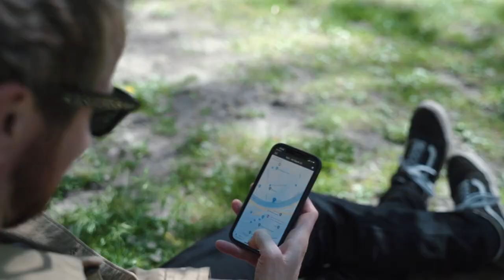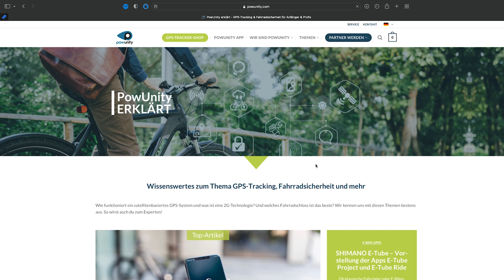Apple AirTag fürs E-Bike: Guter Diebstahlschutz oder nutzloses Gadget?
Der AirTag von Apple wird oft in Zusammenhang mit Fahrrad-Diebstahlschutz genannt. Aber wie funktioniert das Tracking mit Apple’s „Wo ist“-Netzwerk und kannst du mit einem AirTag dein E-Bike sichern? In diesem Video erfährst du es.

Inhaltsverzeichnis:
1. Wie funktioniert der Apple AirTag?
2. Die Montage
3. Das „Wo ist“ – Netzwerk – so funktioniert die Ortung mit Crowd GPS
4. Deshalb bekommst du dein gestohlenes Bike mit einem Apple AirTag nicht zurück:
   4.1. Apples Anti-Stalking Feature
   4.2. Ein Apple AirTag ist kein GPS-Tracker
   4.3. Der AirTag trackt dein Fahrrad mit Lücken und oft gar nicht
   4.4. AirTags besitzen keinen Bewegungsalarm
   4.5. AirTags haben keine wiederaufladbare Batterie
5. Fazit: Praktisch ja, aber ungeeignet als Diebstahlschutz

Du hast lieber Lust zu lesen, als dir ein Video anzusehen? Dann bekommst du die Info in diesem Artikel ➥

▬ Likes & Sympathie ▬▬▬▬▬▬▬▬▬▬▬▬▬▬▬▬